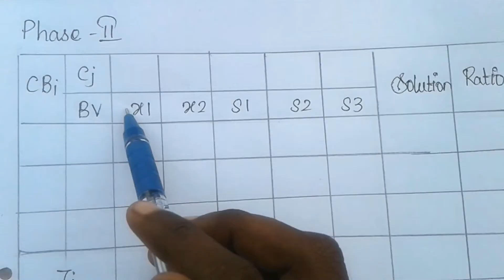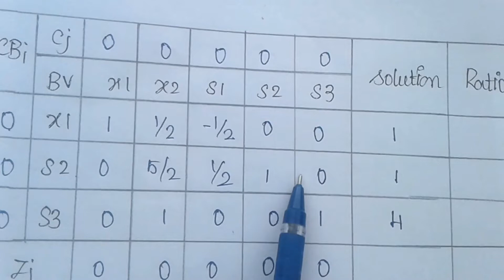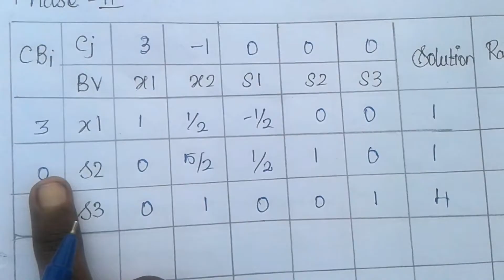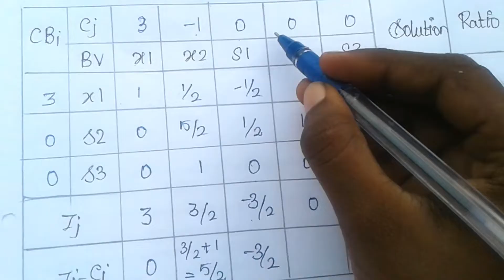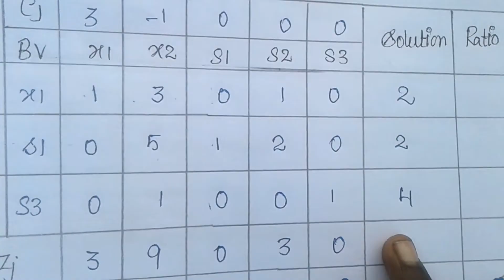Two Phase Simplex Method [Part - 2] in Tamil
This video is about Two Phase Simplex  Method [Part-2 in Tamil